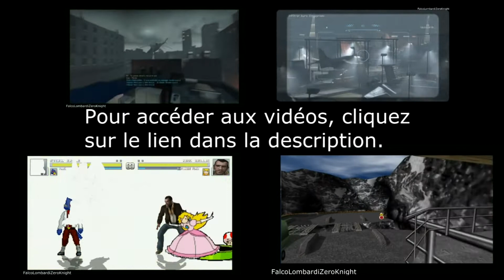Left 4 Dead 2 (Walkthrough FR) Sanglante moisson (Apocalypse Color Correction Pack) [8 survivants]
Voici mon Walkthrough (pas commenté) de Left 4 Dead 2 (version PC) sur la campagne "Blood Harvest / Sanglante moisson" mais avec le pack de couleur "Apocalypse Color Correction Pack" et avec 8 survivants grâce au mode de mutation customisé "United We Stand"

Les survivants (Kirby, Meta Knight, Roi DaDiDou, Dark Meta Knight, Magolor, Taranza, Susie et Galacta Knight) se retrouvent dans la campagne officielle "Sanglante moisson" et ils ont apprit qu'il y a une zone militaire sécurisé et il suffit de suivre les rails pour l'atteindre. Les survivants vont donc traverser les bois pour se retrouver sur les rails. Ils feront quelques détours avant d'arriver à cette fameuse zone sécurisée. Malheureusement pour eux, l'armée est parti mais ils ont laissé une radio afin que n'importe quel survivant puisse les contacter. Une fois que l'armée a été contacté, les survivants vont devoir survivre jusqu'à ce que les militaires arrivent.

Voici une liste avec le nom de tout les mods que j'ai mis dans cette vidéo:

Les skins pour les survivants:

-Kirby (Kirby Star Allies) for Zoey [BETA]
-King Dedede (Kirby Star Allies) for Francis [BETA]
-Susie (Kirby Star Allies) for Rochelle [BETA]
-Galacta Knight (Kirby's Return to Dreamland) for Bill [BETA]
-Taranza (Kirby Star Allies) for Ellis [BETA]
-Dark Meta Knight (Kirby Star Allies) for Nick [BETA]
-Magolor (Kirby Star Allies) for Louis [BETA]
-Meta Knight (Kirby Star Allies) for Coach [BETA]

Les skins pour les infectés et les infectés spéciaux:

-"Boomer Wario"
-"Spitter Waluigi"
-"Boo (Jockey Model)"
-"SlenderMan smoker v2.0"
-"Sexy Grunty"
-"Galleom Charger replacer"
-"Metal Sonic Hunter Replacer"
-"Nico Nico Niinfected! - Love Live [CI Mod]"

Les skins pour les objets et les armes:

-"King Dedede's Hammer (Fire Axe)"
-"CRYSIS3 SCARAB(Desert Rifle)"
-"Flashlight (Tonfa)"
-"Supreme Luminous Molotov"
-"Bag Bile"
-"Pipe Bob-omb"
-"Undyne Baseball Bat"
-"Magic fist"
-"Defibrillator - Animated Glowing Blue"
-"Master Sword & Hyrule Shield"
-"IMI Uzi (smg)"
-"Barricade Flashing Lights"
-"Remington 870-Spas12"
-"Cs Online 2 RPG-7 [Grenade Launcher]"
-"IMI Galil Assault Rifle"
-"Undyne's Desert Eagle Magnum (Undertale)"
-"Mil Mi-24"
-"Hyper's Mp7 - Silenced Smg"
-"Pot o' Gold Tank Rock"
-"Kirby replaces the Gnome Chompski (REUPLOAD)"
-"BO3 Nunchucks [Crowbar]"
-"Reaver Rodeo [Auto Shotgun]"
-"Meta Knight's Galaxia (Machete)"
-"Bowser Bomb (Propane Tank)"
-"Witch's Brew Makeshift Stoves"

Les changement de textures & d'animations:

-"Lon Lon Milk"
-"New Molotov and pipebomb animation"
-"Informal Skyboxes"
-"Coffee animations"
-"Glass Lift Low Definition"
-"Gruntilda Winybunion Vending Machine"
-"Robbie Rotten Jimmy Gibbs Posters"
-"StarFox Van"
-"Super Flashlight"
-"Bendy Bacon Soup - Ammo Can"
-"plexiglass doors"
-"Special Trucks + Trailer (Transformers)"
-"Halo Reach Military truck"

Les mods spéciaux qui change le script et l'audio du jeu:

-"L4D2 - Beta Horde Snare Drums" & "Beta Snare Drum Horde Sound Mod"
"'Upgrade L4D Modified Talker"
-"HMP Tanker Destruction Scene"
-"Bendy Spinner"

Désolé si la liste est incomplète car je n'ai plus de place :/

Vidéo en haut à gauche: Walkthrough de Left 4 Dead 2: No Mercy / Sans Merci en Expert, Réalisme, Mods et avec 8 survivants